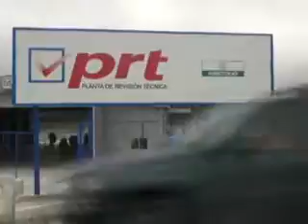YA SE ENCUENTRA EN FUNCIONAMIENTO NUEVA PLANTA DE REVISION TECNICA EN CAMINO ALERCE